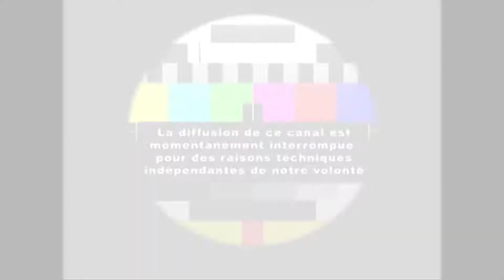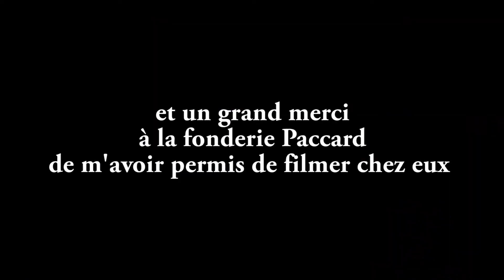LE METIER LE PLUS BAD ASS Fonderie Paccard Lieux culturel #7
visite d une fonderie de cloche mondialement connue
et fonte d une cloche

et au sujet du projet :
mon projet a pour but de faire découvrir des lieux historiques, culturel, naturel et d'intérêt par tout sur terre aux gens pendant un voyage au tour du monde ,le voyage est actuellement en préparation du coup je vous fais découvrir des lieux d'intérêt au tour de moi
vous pouvez suivre mon projet en detail sur Facebook:
si vous avez aimé la vidéo et que vous voulez suivre et soutenir le projet aimer la page Facebook, abonnez-vous et partagez-les à tous vos contacts pour faire connaitre le projet et m'aide à le développer, c'est le meilleur moyen de me soutenir
et hésiter pas à me faire part de vos suggestions
merci a plus les gens